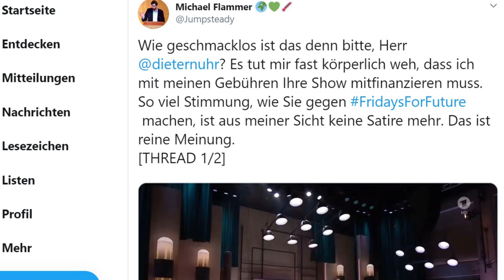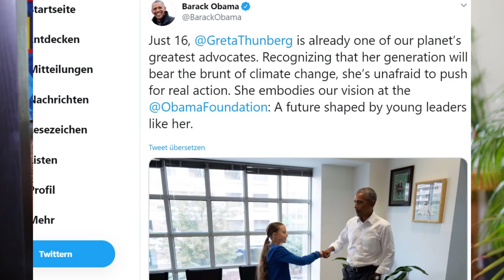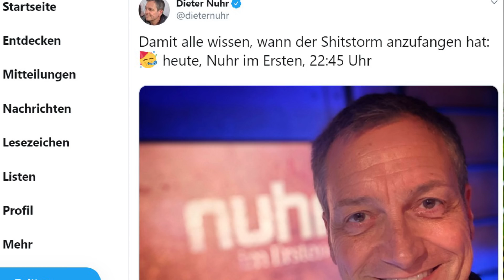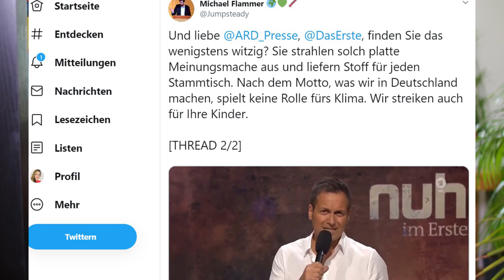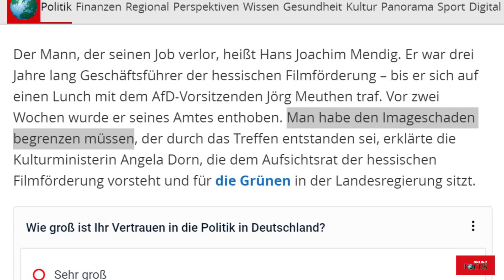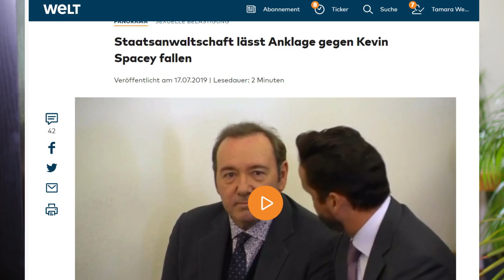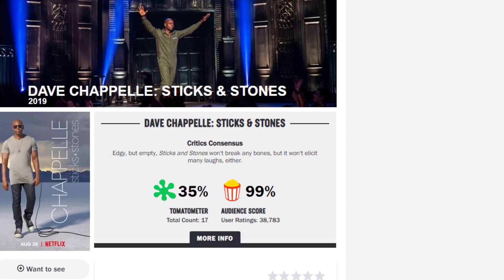Dieter Nuhr und die Massenhysterie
Dieter Nuhr hat es gewagt, in seiner Comedyshow Witze über Greta und die Klimabewegung zu machen. HOW DARE YOU, Dieter!

Können Leute wieder ein bisschen humorvoller sein? Sich selbst nicht immer so ernst nehmen? Und nicht ständig den kleinen Moral-Diktator raushängen? Es wird allmählich anstrengend. DANKE.

Quellen/Links:

Bild: Kabarettist Dieter Nuhr in Dortmund, 21. Januar 2017
Fotograf: Euku
Foto: cropped for Thumbnail

Alle verwendeten Fotos sind von der free foto-Seite und/oder aus der Google-Bildersuche für lizenzfreies Bildmaterial und zur Wiederverwendung freigegeben. Falls ein nicht-lizenzfreies Bild oder eine falsche Kennzeichnung dabei ist, lassen Sie es mich bitte wissen. Ich werde mich sofort um Aufklärung bemühen.
All used pictures are taken from the free foto or from the Google foto search for licence free material. If you detect a non-licence free picture please let me know. I will check into it promptly.

Tamara Wernli ist Medienunternehmerin.